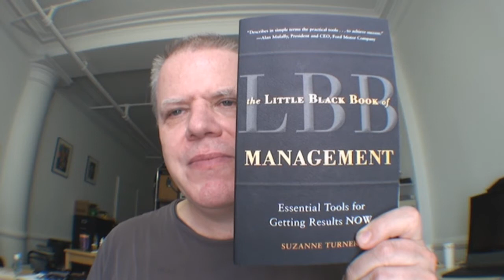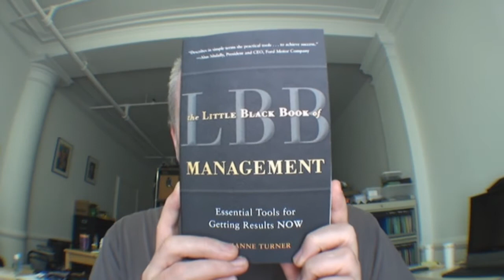mental models, execution of ideas, NLP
a quick look at the idea of mental models and sources of mental models